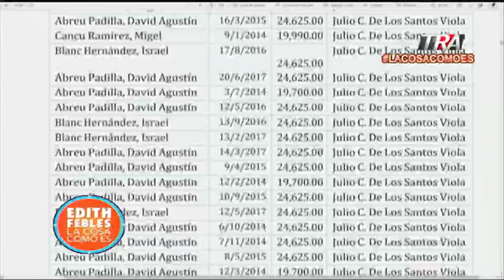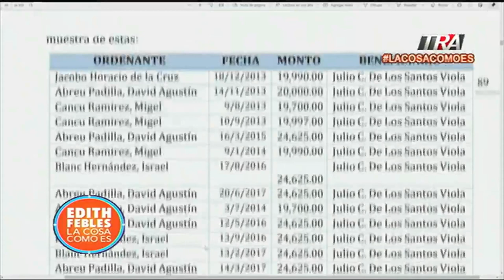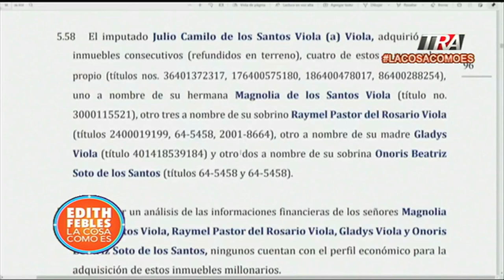¿Quién es el general Julio Camilo de los Santos Viola, apresado en la Operación Coral 5G?